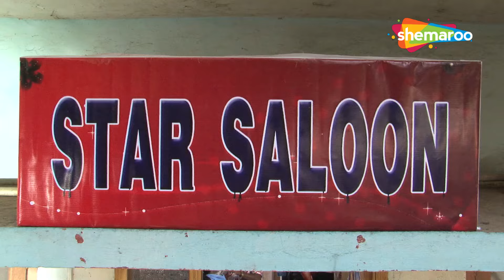आप थोड़ा रूखो आंटी मे अभी आता हु | Ek Bindaas Aunty | Swati Verma | Priya Shukla | Babilona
Ek Bindaas Aunty Swati Verma starring Ek Bindaas Aunty is about the romantic paths that arise unexpectedly in our lives. The movie starts with a Family sketch. Harish's mother had died when he was born. His father feels disappointed for him. His grandmother takes care of him. He grows up and he completes his schools with good marks. Now he is pursuing his BCA. All things goes good until Nirmala arrives. Nirmala is a rich woman whose husband is working abroad. She is font off with Men because she is not getting what she want from her husband. Nirmala and Harish gets close. You may see many romantic snaps through which Nirmala seducing Harish. Harish starts skipping from his morality. He thinks every woman is like Nirmala. He tries to go on with all woman he gets close. At last he fell in love with a girl, her words open his eyes. This arouses Nirmala's envy and she sends criminals to attack him. He gets in to hospital. What will happen to Harish in climax?? Will he get a new life?

Bollywood Comedy
Follow us on:

Bollywood Music
Follow us on: